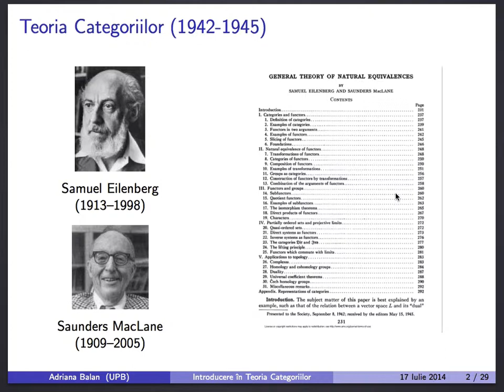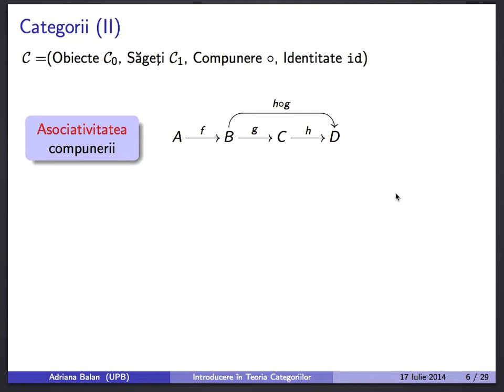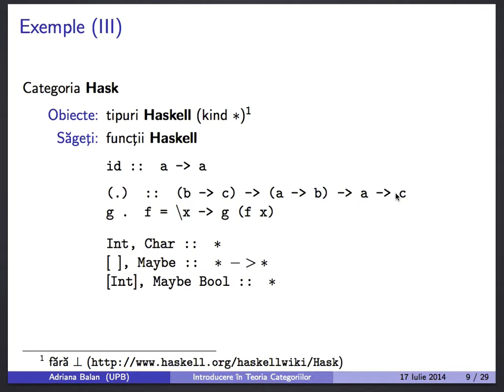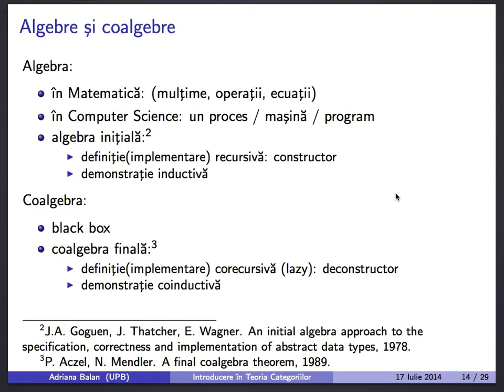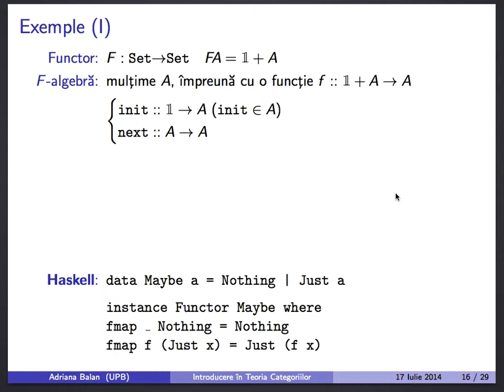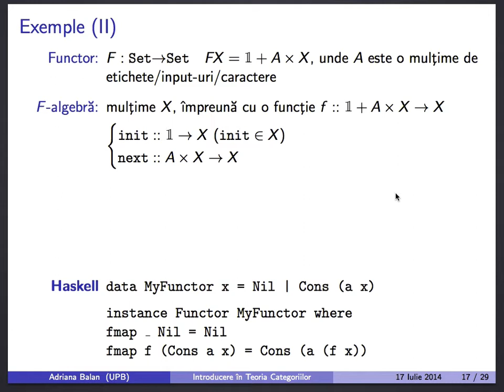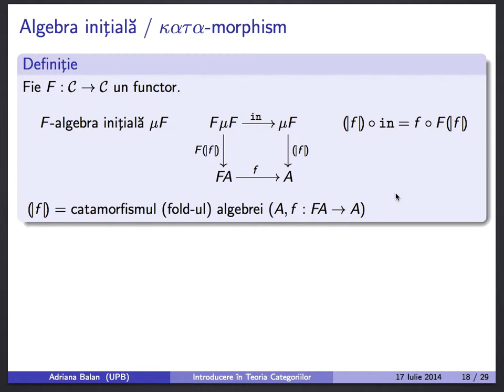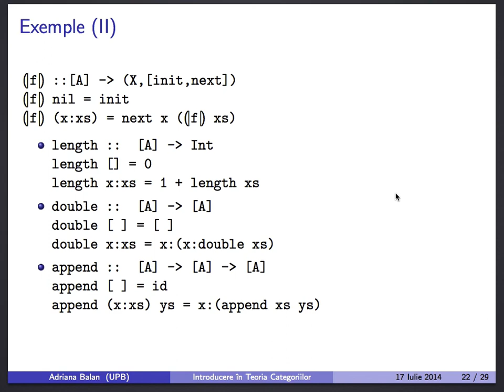Introducere în Teoria Categoriilor, partea I